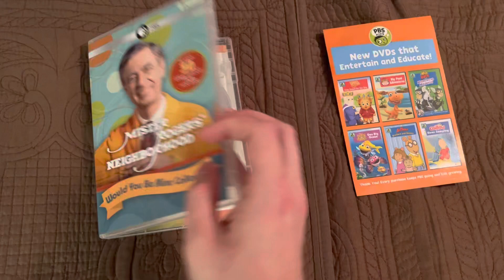Mister Rogers’ Neighborhood Would You Be Mine Collection DVD Overview (55th Anniversary Edition)